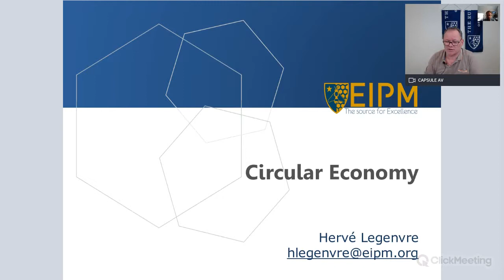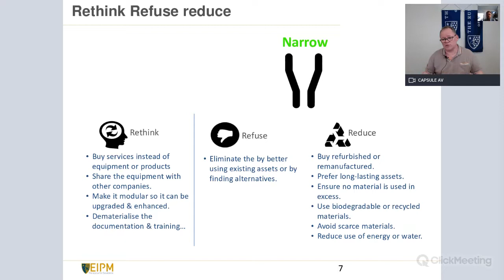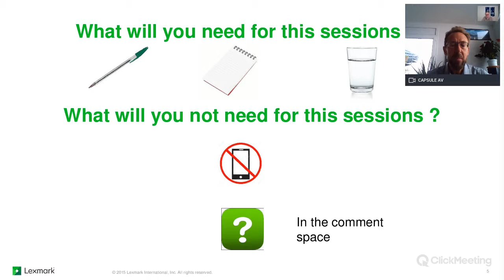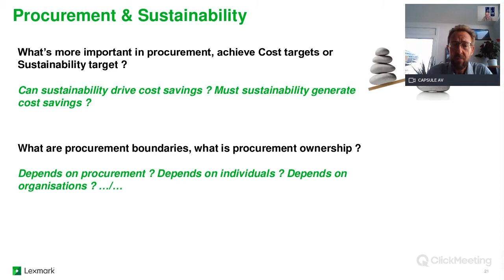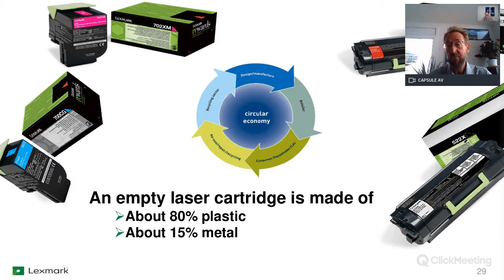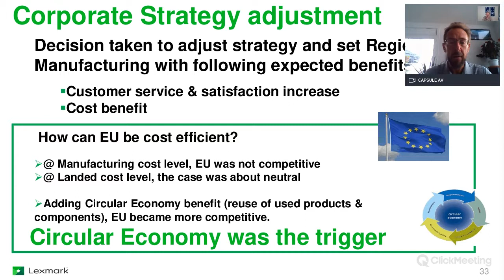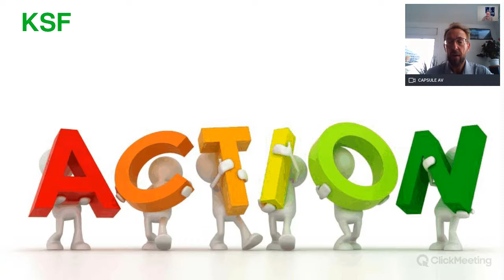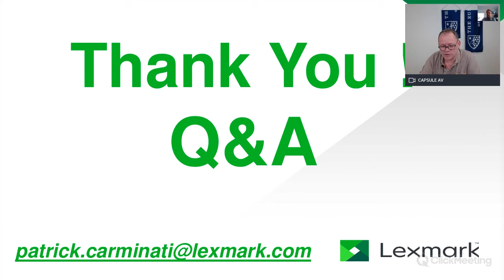EIPM Webinar: Purchasing-Procurement - Circular economy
EIPM webinar on PURCHASING-PROCUREMENT: Circular Economy

Discover the foundations and a case study.
Existing sustainability challenges require supply chains to extract less resources and to dispose less waste by operating more as a loop and less as a chain.
To achieve this, amongst other things, companies need to:

    Reduce their use of resources
    Extend the life of their assets
    Remanufacture product and assets
    Recycle waste

This can be achieved using a multiplicity of levers where Purchasing, and Procurement professionals have significant contribution to make. This can include rethinking the needs for what we buy; integrating take back options in contract clauses and securing new capabilities needed to repair, remanufacture, or recycle assets and products.

During this webinar we will help everyone understand what the circular economy is and how we can contribute to implementing it.

The webinar will include a presentation by Patrick Carminati from Lexmark, who will share with us his passion and how he implemented a remanufacturing approach for laser cartridges. This will highlight how by combining a total cost analysis with a solid change management approach significant progress can be achieved.

Audience:
We target curious and ambitious procurement professionals – CPOs, Category Managers, Buyers Interested in going further with sustainability.

Speakers
Hervé Legenvre - Value Creation Observatory Director & Professor
Hervé blends the best of the academic and practitioner thinking to create a unique learning experience and engaging articles. He continuously looks at the trends that will shape the business world in the future. He believes that the competitive edge of companies will increasingly be co-created with suppliers as innovation needs to be seized outside.

Patrick Carminati
Senior executive, recognized as a change agent, his various experiences helped him to develop a wide range of skills in the manufacturing operation, supply chain/ sourcing areas with proven leadership role in cross cultural and cross expertise environments.

Highly interested in new technology, deeply involved and proactive in sustainability and circular economy projects, his center of interest remains human. In both his personal and professional life Patrick states “human being and behavior always fascinated me”. No surprise that coaching people to help them growing and achieving their objective & connecting the dots is a driver for Patrick. “